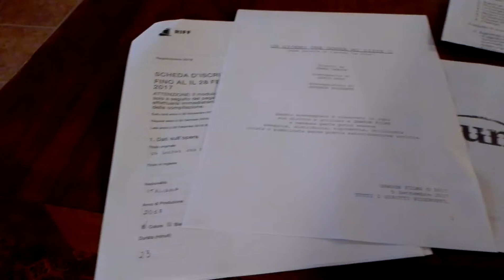Un giorno una donna mi disse - Le parole della scenografa